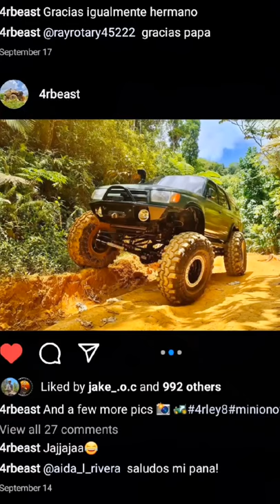your runner is pretty tall🔥🔥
shorts

Harry potter ruturn to hogwarts
Bella gianda
Christmas
Deeper than drill
Gaddi neevi lyrics
Rhino attack
2006 silverado 1500
Berghuis
Bmw 2023
Alfredo larin
F1 iceman
Fotbal
Gator chases man
Gooba
Arccades
Audi a5 3.0 tdi
Booty boobs
Bugi bugi
Dok2
Car videos
Bernie mac
Golden boy
I wanna cry and i wanna love but all my tears have been
Kyler murray draft
Lisa money
Nokia walker talkie 5000 km
Stop breathing play boi carti
2020 bmw x6
Back in the day me and you baby we ased to have fun
Full send podcast nelk
Gary world